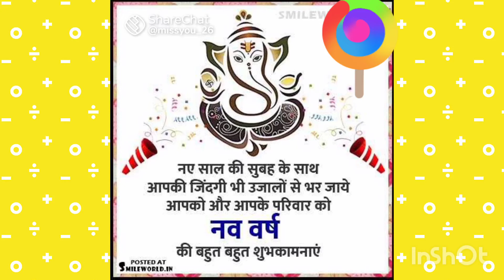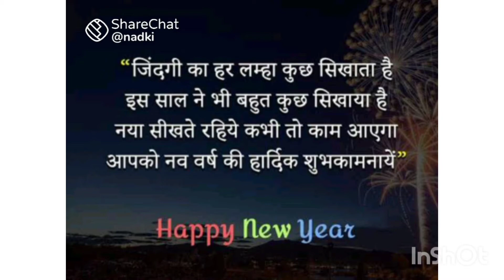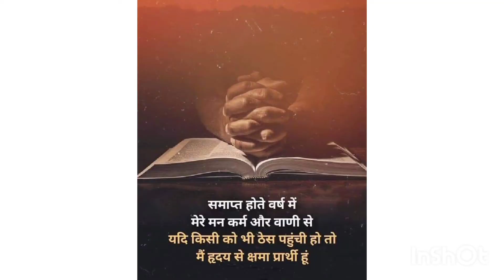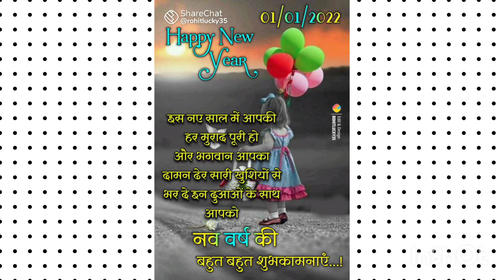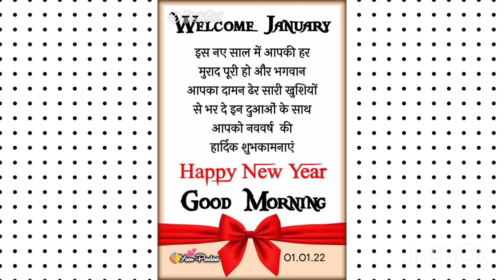Happy New year2022 everyone#rajeevmomsolan#himachalculture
hello everyone welcome my you tube channel rajeev mom solan  ye saal aap sabhi ki jindgi main bhut saari khusiya lekar aaye aap ki har manokamna puri ho jindgi main aap sabhi ko kamyabi mile aap sabhi ko video kesi lagi jarur btaye thankyou so much
and comments and 🔔 icon all click pls pls